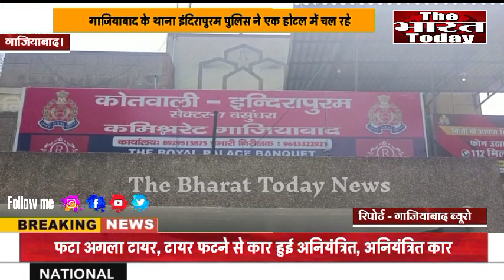गाजियाबाद के थाना इंदिरापुरम पुलिस ने एक होटल में चल रहे कैसीनो की तर्ज पर जुआ खिलाने के बड़े खेल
*गाजियाबाद*

एंकर - गाजियाबाद के थाना इंदिरापुरम पुलिस ने एक होटल में चल रहे कैसीनो की तर्ज पर जुआ खिलाने के बड़े खेल का पुलिस ने खुलासा किया है । पुलिस ने यहां से जुआ खिला रहे लोगो के साथ 25 जुआरियों को जुआ खेलते हुए गिरफ्तार किया है । गिरफ्तार किये यह सभी लोग एक होटल में जुआ खेलने के लिए आए हुए थे । देर रात पुलिस ने मुखबिर की सुचना पर छापेमारी की कार्रवाई करते हुए मौके से 25 लोगों को गिरफ्तार किया । हालांकि 3 लोग मौके से फरार हो गए। सुबह इन सभी को पुलिस बस में बैठा कर जेल भेज दिया गया